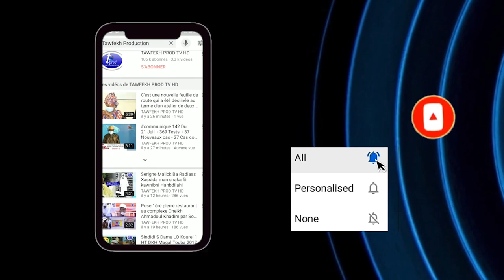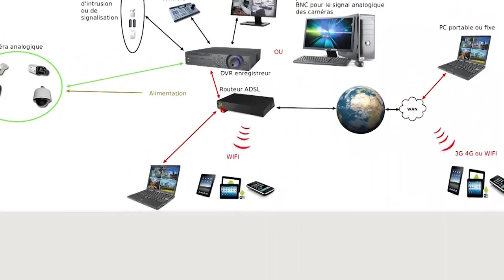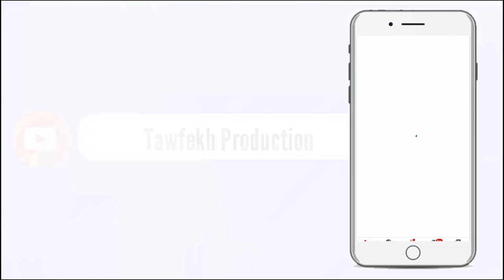khoutba Vendredi S.Mourtada Mbacké ibn Serigne Saliou imam mosquée Dianatoul Mahwa Le12 Février 2021